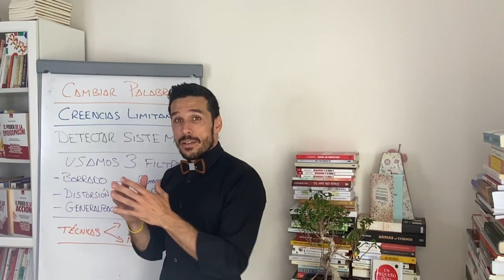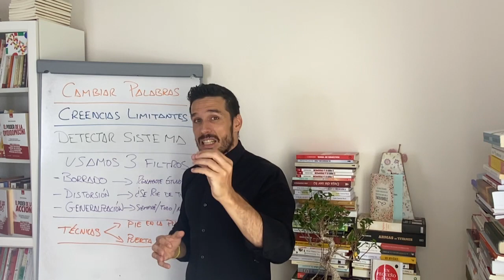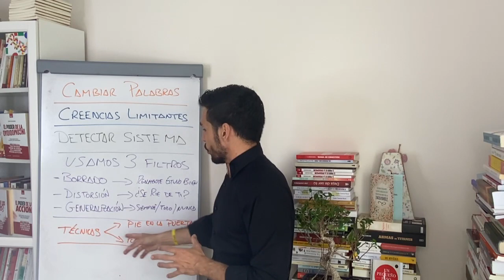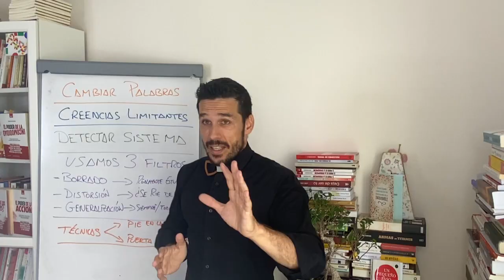"PNL - Técnicas PROHIBIDAS de Persuasión" | Steve Allen | ¿PERSUADES O TE PERSUADEN?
🧠¿LEER UN LIBRO EN 50 MINUTOS?
¿Te imaginas entrar en una sala y 3 días después salir habiendo leído más de 8 libros enteros reteniendo toda la información que hay en ellos? 👉
💝¿Quieres ser un LECTOR VORAZ? 👇

CALIFICACIÓN PERSONAL: Excelente!!!
Las palabras INSPIRAN, VENDEN, CONECTAN…

Me parece vital para:
Ventas y Relaciones Personales más exitosas…

CUÉNTAME:
¿Eres de los que PERSUADEN a otros o de los que suelen ser PERSUADIDOS?
¿Qué opinas de lo práctico de todo esto?
¿Qué otros libros me RECOMIENDAS sobre las RELACIONES PERSONALES?
¿Qué otro libro te gustaría que grabara?

Libro: Técnicas Prohibidas de Persuasión, PNL
Autor: Steve Allen
Editorial: Harper Collins

✍️ Autor del libro
“El Poder de la Incomodidad”

🔝 VÍDEOS MÁS VISTOS DEL CANAL

(MEJORES LIBROS - RESÚMENES)

🧲 CANAL YOUTUBE
Libros para CRECER

“La ACCIÓN siempre DERROTA a la INTENCIÓN”
Jesús Honrubia

“La IGNORANCIA ES un ⚓️ para el PROGRESO”
Jesús Honrubia

FELIZ DÍA...📖

sigo buscando